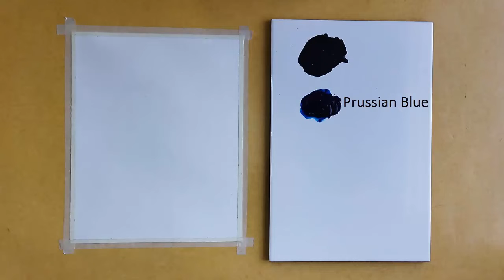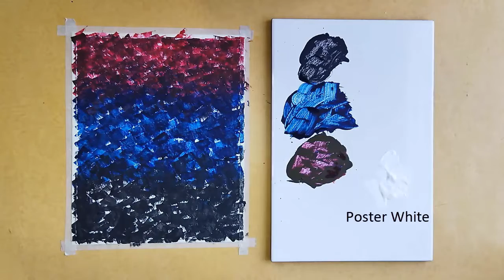Abstract Flower Painting | Painting Zone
Poster Colour used in this painting:-
1) Poster Black
2) Prussian Blue
3) Crimson
4) Poster White
5) Lemon Yellow
6) Light Green
7) Poster Green

This painting is owned by Painting Zone.
Easy Painting by Shabbir Ali
Shabbir painting